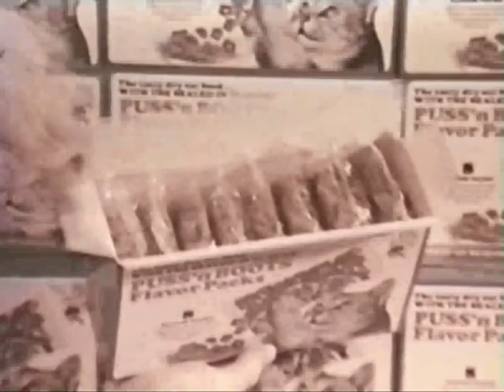Vintage Cat Commercial 1966 (Commercial ng Pusa)